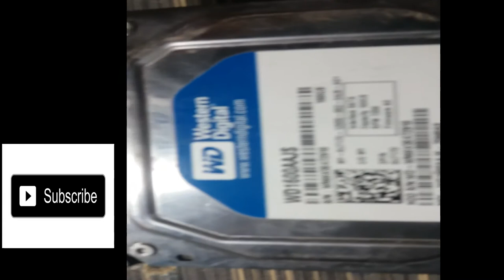HOW TO REPAIR PC HARD DISK AND SAVE DATA || HOW TO RECOVE DATA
HOW TO REPAIR PC HARD DISK AND SAVE DATA

YOU CAN REPAIR YOUR PC  RAM DISPLAY PROBLEMS AND HARD DISK NOT DETECTING PROBLEMS ONLY BLOOR AIR, OR CLEANING WITH CTC, THINNER,  PETROL

wd Hard Disk Repair,
toshiba Hard Disk Repair,
laptop Hard Disk Repair,
1 tb Hard Disk Repair,
2 tb Hard Disk Repair,
4 tb Hard Disk Repair,

mobile software,
mobile software cracks,
mobile solution,
how to remove google account,
how to unlock mobile code,

SAMSUNG MOBILE  UNLOCK CODE PATTERN ,AND REMOVE GOOGLE ACCOUNT.
OPPO , VIVO    MOBILE  KHUD UNLOCK KAREEN IMEI CHANGE KAREEN FREE.
TAMAM BUTTON MOBILE KA IMEI KHUD TABDEEL KAREEN.
INTERNET WINGLE APNAY GHAR PAR KHUD UNLOCK KAREEN.
JAZZ DIGIT 4G MOBILE PAR     HAR NETWORK KI SIM CHALAEN.
EARN MONEY FROM INTERNET IN  SHORT AND EASY WAY.
APNAY CHANEL AUR WEBSITE KO GROWTH KARO OTHER SEARCH ENGINE PAR FREE.
HOW TO WATCH TIME YOUTUBE COMPLETE IN ONE TRICK .